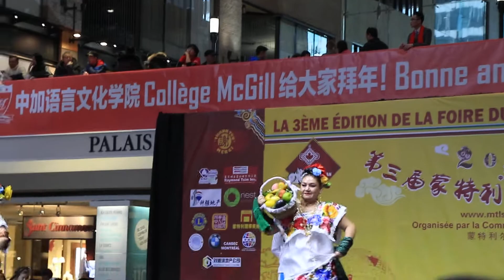Nouvel An Chinois de Montreal 2019 #10